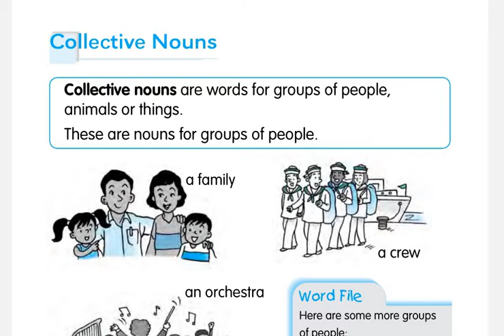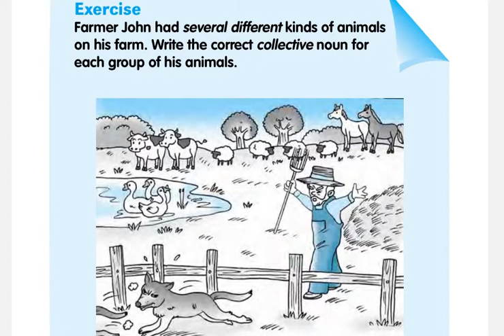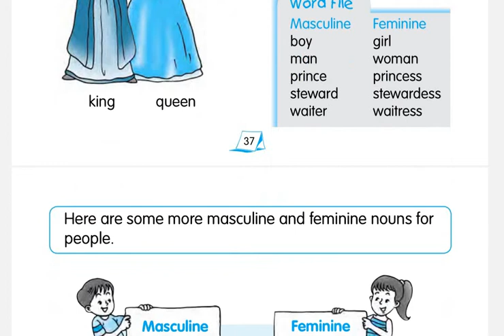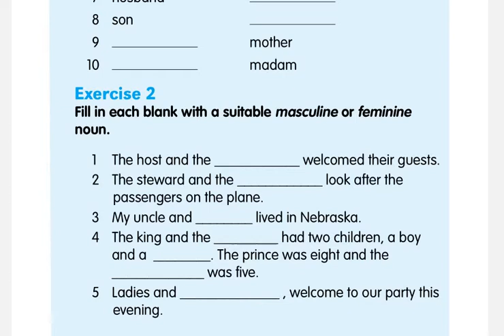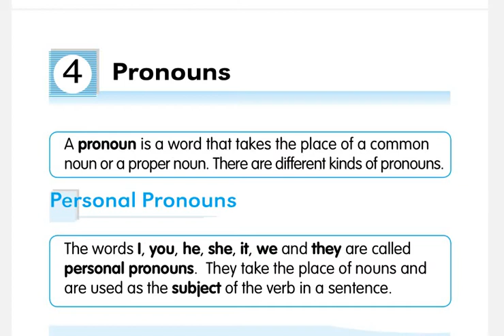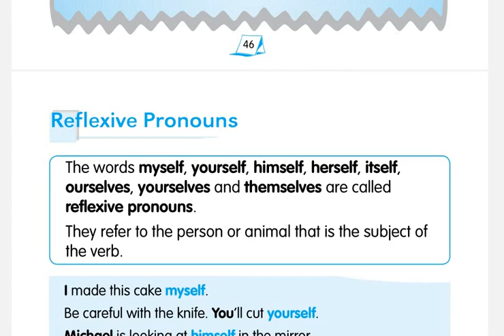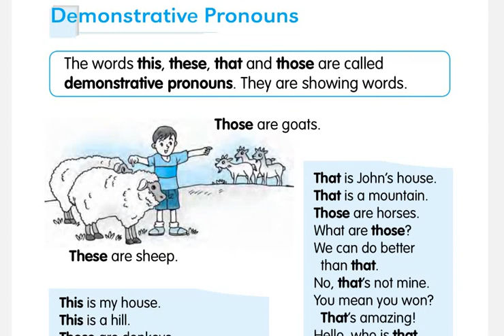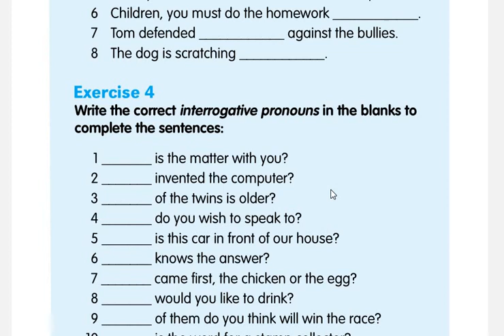Lecture 04 Nouns and Pronouns || Collective Nouns || Reflexive Pronouns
Skype: tayyab.yaqub1